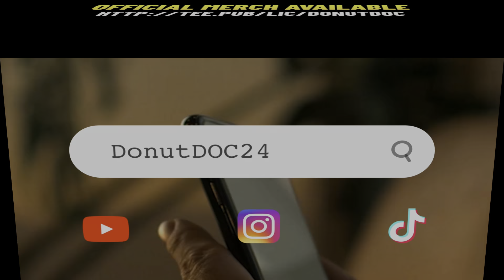S1:E18 (pt 2) - “THAT’S STRANGE” at Strange Donuts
Dear viewer,

Does anyone read these episode descriptions? I hope so. It’s our opportunity to connect with one another. It’s a way for me to share with you additional context for each episode, additional thoughts, and general information. It’s one more way to help us connect. If you’re readying this, would you please do me a favor? Please send me an e-mail  that says, “I’m here” and would you tell me something you like about this channel and what you’d like to see from the channel in Season 2? Thank you! 🙏

Episode 18 is the conclusion of my two-part series with Curt Schuchardt at Strange Donuts. To call Curt “enigmatic” would be a huge understatement as well as a disservice to all mankind. He is a phenomenal human-being who never takes himself too seriously, puts people first, calls out BS, and genuinely makes those around him better. Over the years, I’ve been blessed to call him, “Co-worker,” “Teammate,” but most importantly “Friend.” I hope you’ve enjoyed this opportunity to meet Curt.

Check out Jason and company on Strange Donut’s socials which include @strangedonuts on Instagram. Please tell them you saw them on Donut DOC.

I would like to think we’re building a community and forming connections.

Please tell others about this channel and if you can also show your support by wearing your own Donut DOC sweatshirt, hoodie, or t-shirt.

In the meantime, make life better. Invite a friend (even if it’s Curt 😉). Grab a donut.

Steve